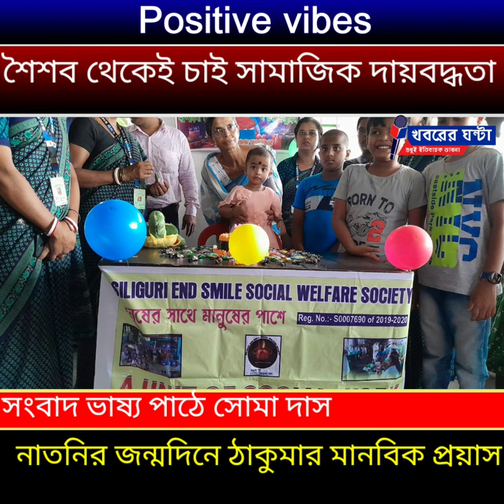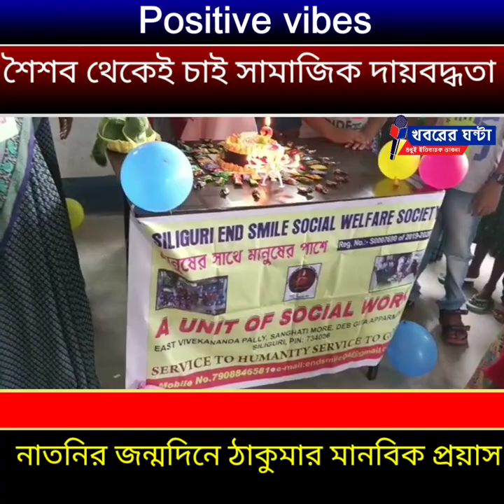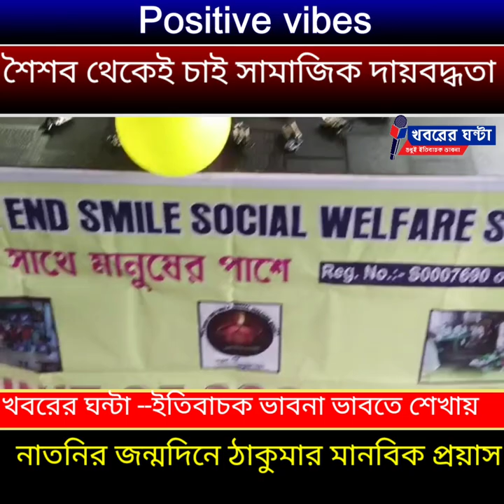শৈশব থেকেই সামাজিক দায়বদ্ধতা, নাতনির জন্মদিনে ঠাকুমার প্রয়াস/Social responsibility from childhood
নিজস্ব প্রতিবেদন ঃ  পিছিয়ে পড়া এলাকায় শিশুদের খাওয়ানো হলো মাংসভাত।নাতনির জন্মদিনে এই বিশেষ উদ্যোগটি নিলেন ঠাকুমা। ঠাকুমা শুভ্রা ঘোষ নাতনির জন্মদিন এভাবে পিছিয়ে পড়া শিশুদের নিয়ে
পালন কোরলেন এই কারনে যে ছোট থেকেই যাতে নাতনির মধ্যে মানবিক ও সামাজিক দায়বদ্ধতার জন্ম হয়। শিলিগুড়ি এন্ড স্মাইল সোশাল ওয়েলফেয়ার সোসাইটির  উদ্দ্যোগে ও শিলিগুড়ি হায়দারপাড়া নিবাসী শুভ্রা ঘোষের সহযোগিতায় ভালোবাসা মোড় এলাকাতে শনিবার   ২১৬ জন শিশুকে  মাংস ভাত খাওয়ানো হয়।  সেই সব শিশুকে  সঙ্গে নিয়ে জন্মদিনের কেকও কাটা হয়। শিলিগুড়ি এন্ড স্মাইল সোসাল ওয়েলফেয়ার সোসাইটির  সম্পাদক নবকুমার বসাক জানিয়েছেন, সকলের আশীর্বাদ ও ভালোবাসা পেলে  আগামীদিনেও  আরও অনগ্রসর এলাকাতে   গিয়ে এই ধরনের সামাজিক ও মানবিক কাজ  কাজ  করা সম্ভব হবে ।